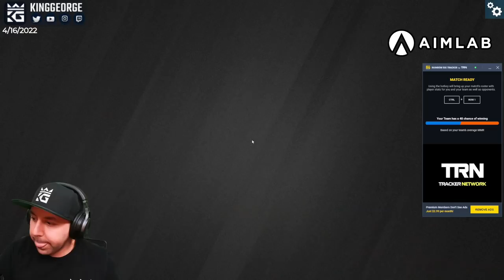Flores Is CLUTCH | Villa Full Game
1. Sub Here Free w/ Prime
2. Link Ubi Account and Twitch